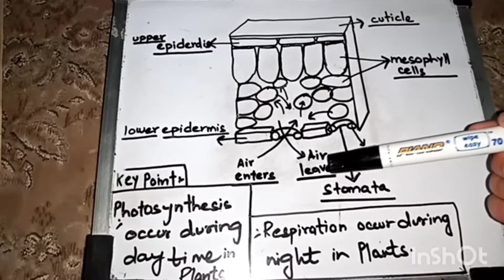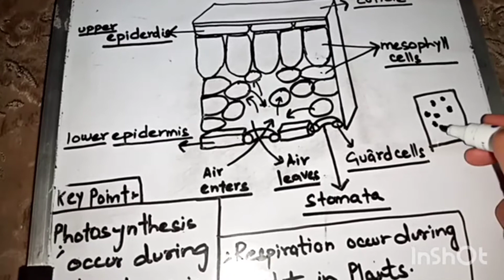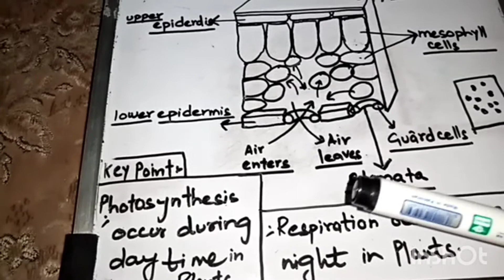Easy way to learn Gaseous Exchange In Plants .